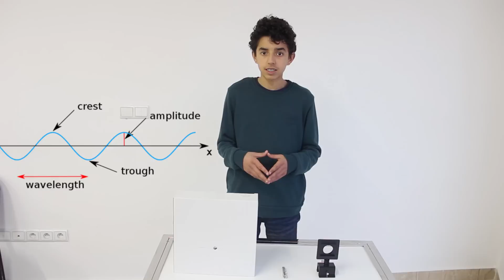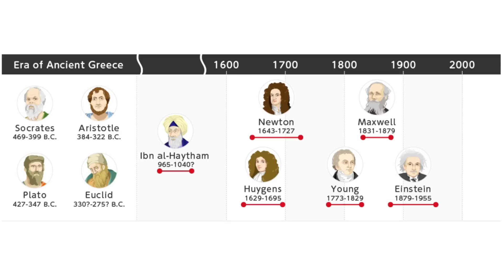Race2Space 2019 - What is light ? By Ayoub Mebtoul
Hey, I'm Ayoub and I'm so happy to share with you the video of my participation to the Race2Space 2019 contest, that I've finally finished after many days of hardworking , so I really hope that you enjoyed my video and that you learned new things about light. I hope this video will help me to reach my goal INCHAALAH .